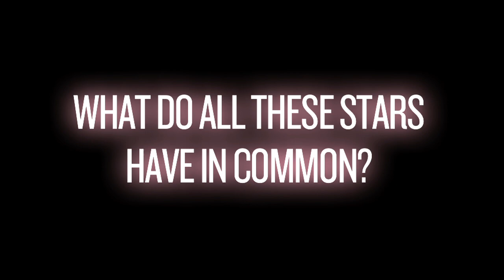Arlene! The Glitz. The Glamour. The Gossip. Trailer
The Queen of Dance reveals all from 40 years in showbusiness

Freddie Mercury. Whitney Houston. Starlight Express. Annie. Hot Gossip.

Choreographer to the stars, creator of the world’s most iconic musicals, and the unforgettable judge on Strictly Come Dancing. Arlene gossips with Jacquie Storey about a lifetime in dance and reveals the truth from behind the curtains.